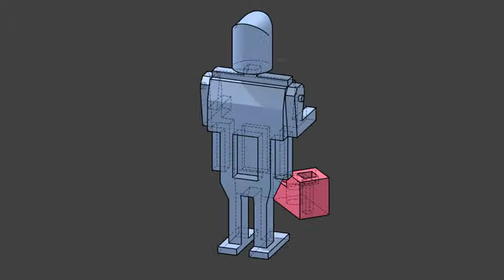Freek Ad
Eine einfache Figur mit FreeCAD erstellt und mit FiloCUT herstellbar